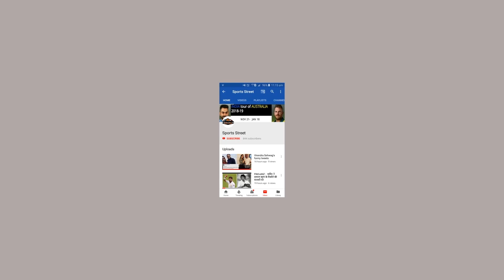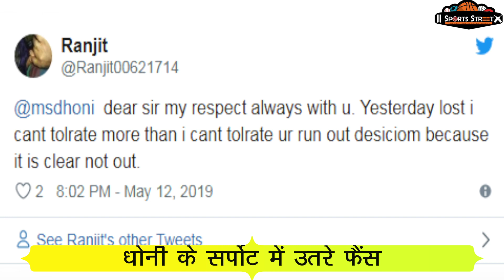Dhoni Run Out : MS Dhoni के सपोर्ट में उतरे फैंस, कही ये बड़ी-बड़ी बातें | IPL 2019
PL 2019 का फाइनल मुकाबला काफी रोमांचक रहा । आखिरी ओवर में MI ने एक रन से CSK को हराकर चौथी बार गजत ट्रॉफी पर अपना नाम लिख लिया । इस आखिरी मैच में कई रोमांचक पल और विवाद देखने को मिले। जिसमें से एक विवाद रहा कप्तान MS Dhoni का रन आउट होना  जिसे भूलना धोनी के फैंस के लिए नामुमकिन होगा ।

हार्दिक पांड्या के 13वें ओवर की एक गेंद पर शेन वॉटसन ने लेग साइड पर शॉट खेला। उन्होंने एक रन पूरा किया, लेकिन वह दूसरा रन भी लेना चाहते थे। ईशान किशन ने सीधा थ्रो फेंककर गिल्लियां उड़ा दीं और धौनी को रन आउट करार दिया गया। हालांकि, तीसरे अंपायर को यह फैसला देने में काफी ज्यादा वक्त लगा। धौनी का बल्ला क्रीज में था या नहीं यह तय करने में काफी वक्त लग गया। क्योंकि पिछले दो सालों में धोनी कभी रन आउट नहीं हुए और उनका नाम तेज भागने वाले खिलाड़ियों में लिया जाता है । धोनी का इस तरह से रन आउट होना सभी के लिए आश्यर्यजनक था तो आइए आपको बताते हैं कि फैंस किस तरह से कर रहे हैं धोनी का सपोर्ट.